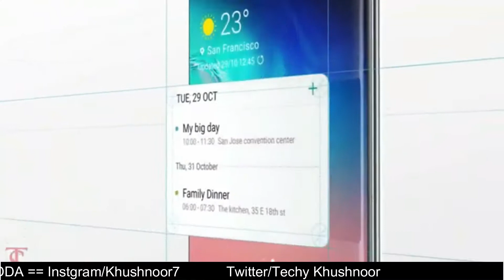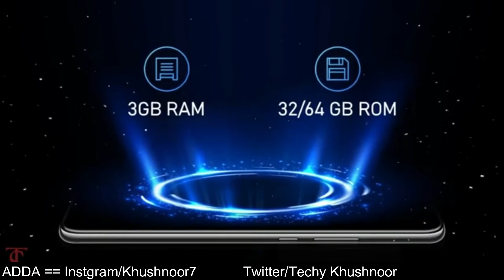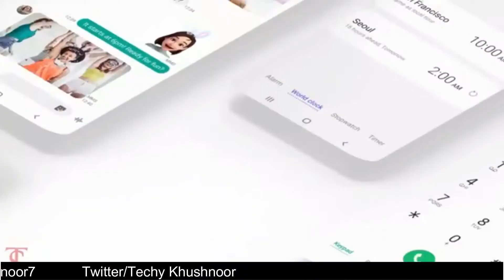Samsung Galaxy A21s Review: चाइनीज बजट स्मार्टफोन्स का बेहतर विकल्प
Samsung galaxy A21s official video